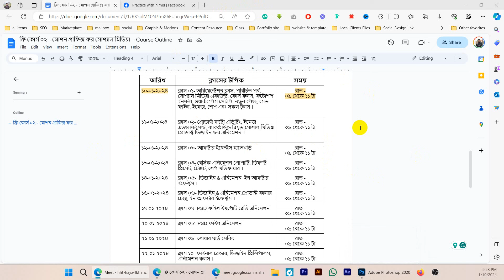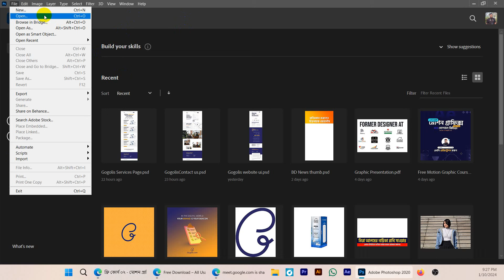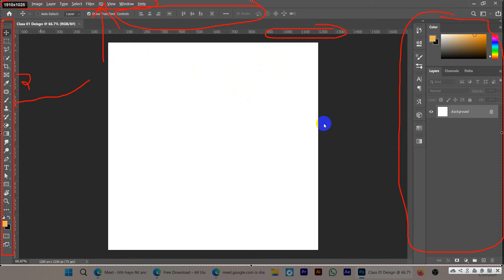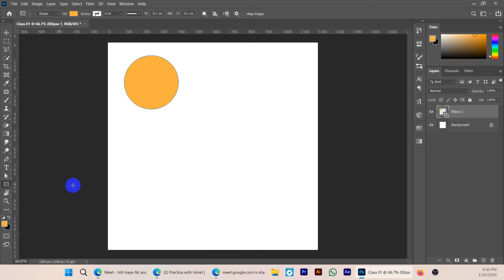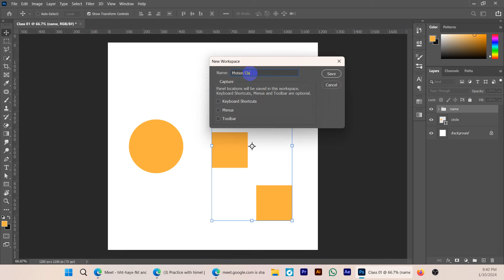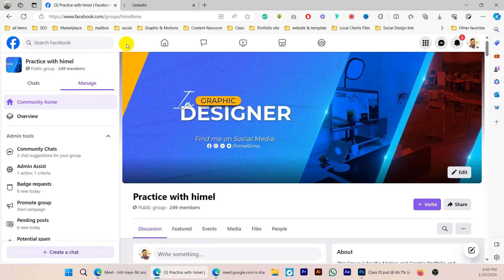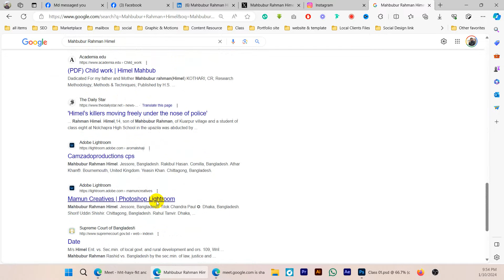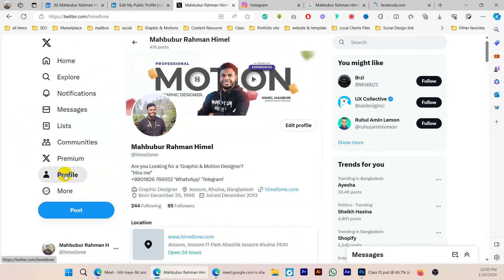Class 01: ফ্রি কোর্স ০২ - মোশন গ্রাফিক্স ফর সোশ্যাল মিডিয়া | motion graphics | Easy Motions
Class 01: ফ্রি কোর্স ০২ - মোশন গ্রাফিক্স ফর সোশ্যাল মিডিয়া | Easy Motions |\
Password: 123

Adobe Encoder CC
Cinema 4D

I'm Ready to make your Company Advertisement and Promotional Video in Motion Graphics and Explainer Video.